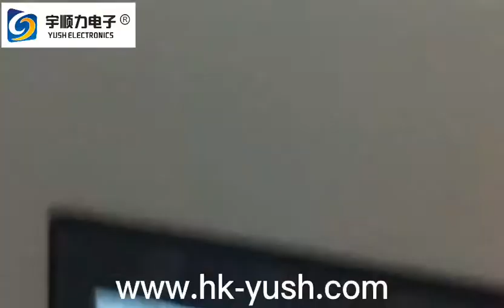YSV 5A PCB Depaneling V Scored Bidirectional Separator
1. PLC control automatic sub-board, docking board machine can realize fully automated operation.
2. The knife-moving splitter has low stress and is suitable for a wide range of circuit board types. It is the best choice for circuit boards with components on them.
3. The tool distance and the width of the feeding board can be adjusted according to the V groove and size of the circuit board.